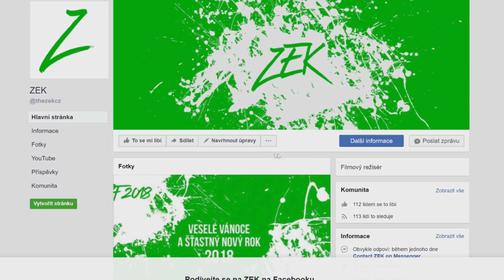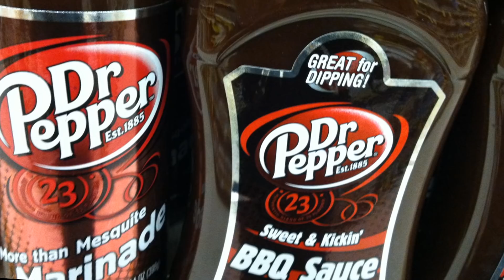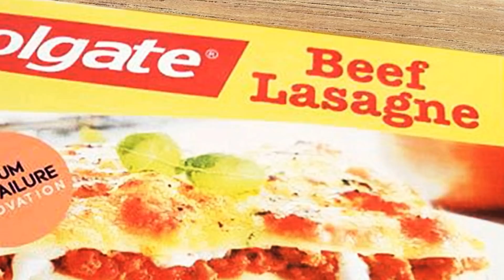TOP 5 ŠPATNÉ VÝROBKY OD ZNÁMÝCH FIREM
TOP 5 Špatných produktů od známých značek
Všichni známe obrovské firmy a to, co dělají. Například všichni víme, že Pepsi dělá kolu a Nokia dělá elektroniku, ale někdy se tyto značky snaží experimentovat s jinými bizarními produkty. Od Colgate, Pepsi a dalších známých značek tu jsou nějaké naprosto šílené produkty, které stojí za to vidět.
Hudba:
Laszlo - Fall To Light
TheFatRat - Xenogenesis